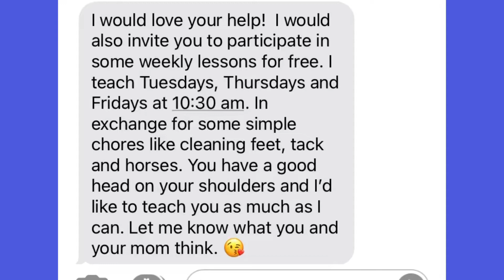More horse time!!! | Self made Equestrian